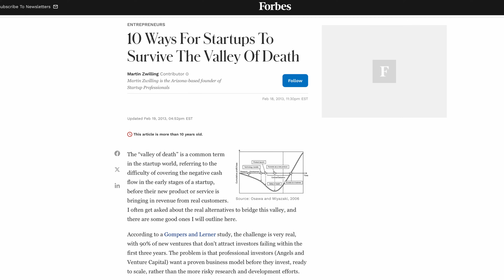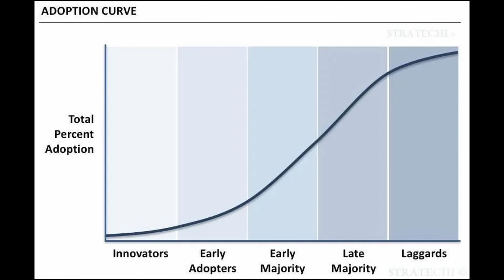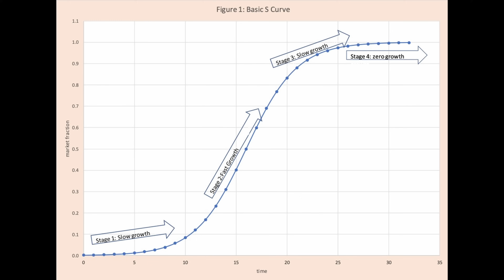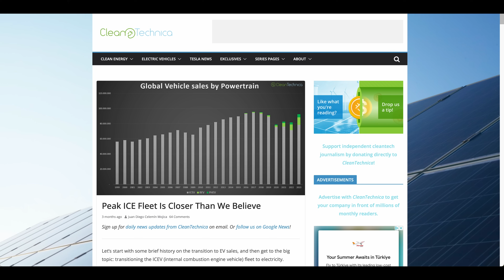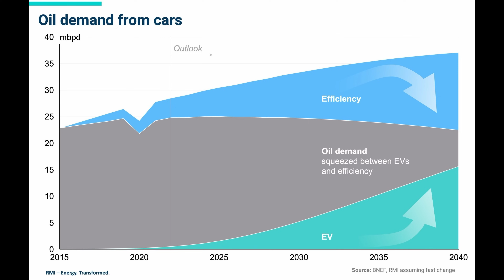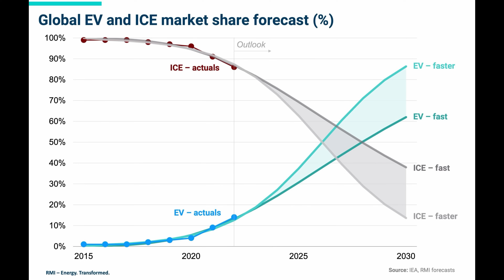Have EVs Entered The 'Valley Of Death' Phase?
EVs are a force to be reckoned with but have they now entered the 'Valley of Death' phase... and if so, what does that even mean? To find out what's going on, stick around as Dave Takes It On.

Legend: Darren Pain

VIP: Tom Davison | Gary Heavens | Kodzo | Kenn | Andrew Leader | Jason Herrick | Lee Houten | Graham Russell | Wayne Follett | phil rundle | Stuart Joscelyne | Tom Walker | Michael W | Barry rathbone Ledsom | Peter Hartland | Charles Siddons | 2 Thumbs in the Thumbnail | Ray Daly | Simon Smith | Richard Waghorn | Rachael McLoughlin | Stephen Bagwell | Catrin Hubbarde | Brendan McHale | Julie Marriott

YouTube Super Thanks:
geoffpeters8843 | brettkemmerer1310 | leesmart1971 | michaelketley1252 | ballathiam9486 | esa4aus | stephenappleby7897 | cjsa9253 | Joe-lb8qn | rayd332 | StanDMan01 | Mora41 | 68smurfin | 1973Hog | mortenvollaug6530